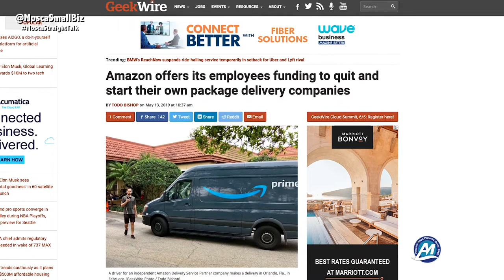Amazon Wants To Control Your Life! | Straight Talk with Lou Mosca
Amazon, last week, announced a new incentive program for their employees who decide to quit their jobs to start a package delivery service.

Quitting employees will get up to $10,000 and three months of pay.

This ‘stunt’ by Amazon is simply comical to me.

I’ve worked with clients who were squeezed dry by big-box retailers who kept shrinking their margins.

Amazon isn’t offering an incentive program; they’re offering you to become a slave.

If you want your life controlled by someone with a higher authority, just get married!

Straight Talk with Lou Mosca (May 20, 2019)

American Management Services, Inc is committed to providing unparalleled business management and turnaround solutions for small and medium-sized privately owned businesses. With over 30 years of experience, spanning virtually every industry type,
we deliver Results, not Reports.